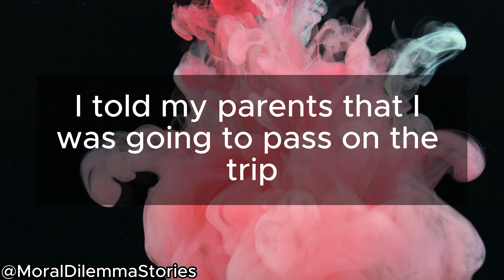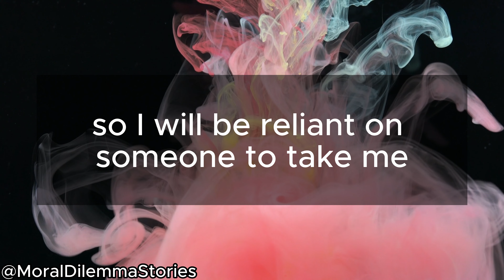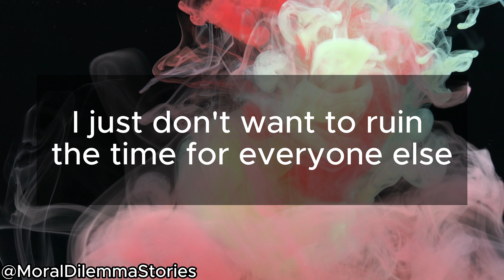AITA for skipping my dad's 60th birthday Celebration?